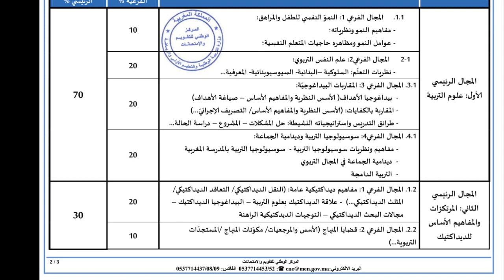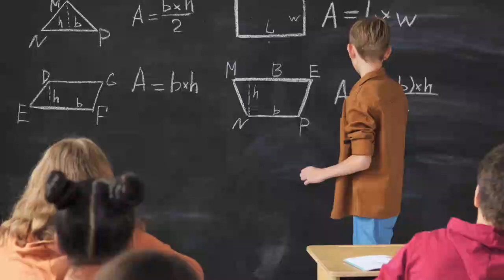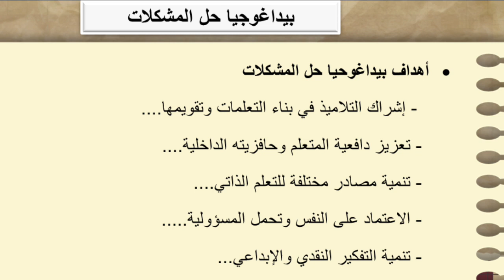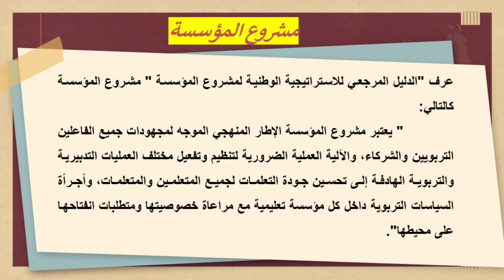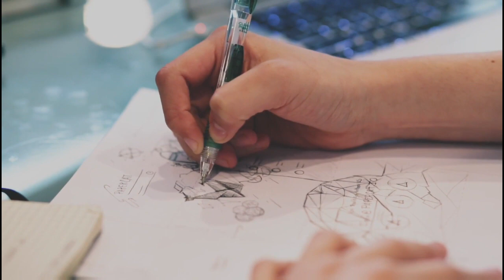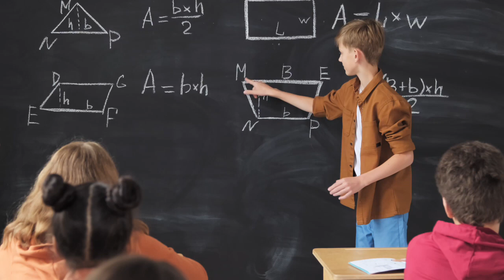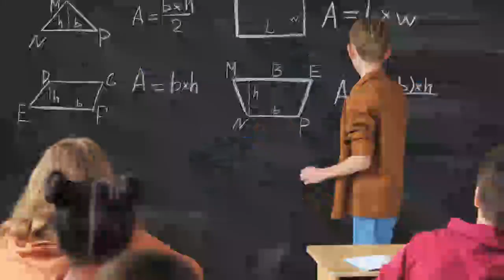علوم التربية: المقاربات البيداغوجية "طرائق التدريس واستراتيجيه النشيطة" امتحان التعليم 2022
هذا الفيدو غادي نتكلم فيه على بعض تقنيات التدريس النشطة والفعالة الموجود في توصيف امتحان علوم التربية، من خلال الحديث عن أهم  العناصر الموجود في امتحان مادة علوم التربية:
بيداغوجيا حل المشكلات، المشروع، دراسة الحالة، الفارقية، الخطأ.

هذ بعض المقالات المرتبط بمجال علوم التربية:
  مفاهيم مفتاحية في مجال علوم التربية
ما هو التعلم؟ وما هو التعليم؟ وما التدريس؟ "الاستعداد لمباريات
الأسس النظرية لبيداغوجيا الأهداف: أهم النظريات في علم النفس
 مقاربة التدريس بالكفايات: علوم التربية - سلسلة الاعداد لمباريات التعلي
النظرية البنائية  و السوسيو- بنائية:   توصيف علوم التربية مبارة التعلم 2022
 طرائق التدريس واستراتيجياته النشيطة: بيداغوجيا المشروع "علوم التربية"
shorturl.at/hikw1
البيذاغوجيا الفارقية: shorturl.at/aceg4
مباراة التعليم,
التعليم
مدونة التنمية الذاتية وتطوير المهارات:
مرحبا بكم في قناة أيو ب الوكيلي_ayoub Loukili   و فيديوهات اخبارية متنوعة بالاضافة الى كل ما يخص مباراة التعليم اطر الأكاديميات و أطر الدعم الاجتماعي و الاداري و التربوي و كذا كل ما يخص التربية و التعليم بالمغرب.
للاستفاذة من مزايا حصرية ما عليك سوى الانتساب إلى هذه القناة للاستفادة من المزايا :